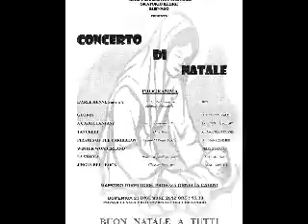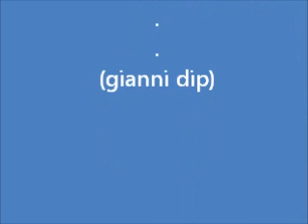BUSNAGO (MB) - BANDA MUSICALE - CONCERTO DI NATALE 2012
Busnago (Mb) 23 dicembre 2012, il CORPO BANDISTICO MUSUCALE, Oratorio San Luigi,
presenta: CONCERTO DI NATALE 2012.
All'evento ha partecipato anchesua Eminenza Cardinale DIONIGI TETTAMANZI.